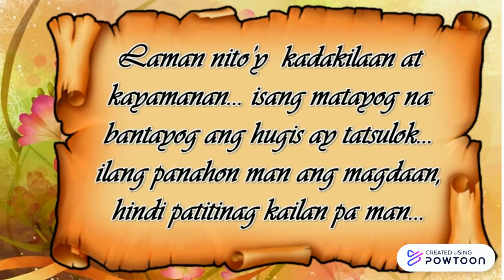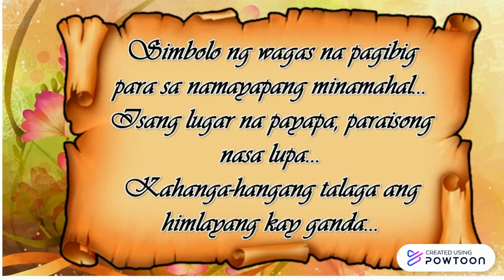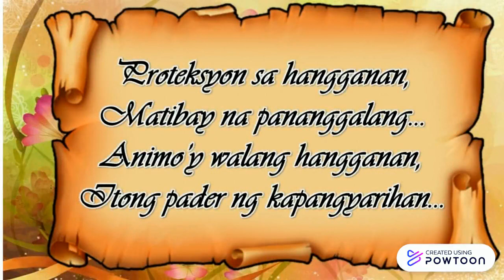Ancient Civilization (with sounds)